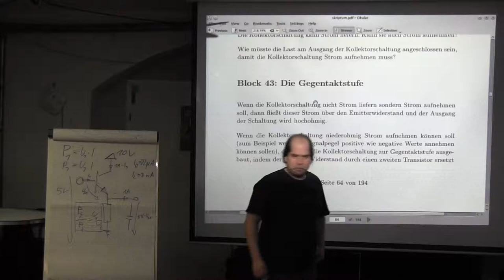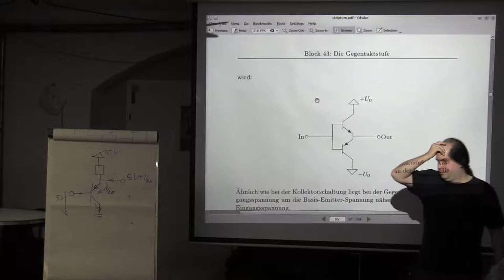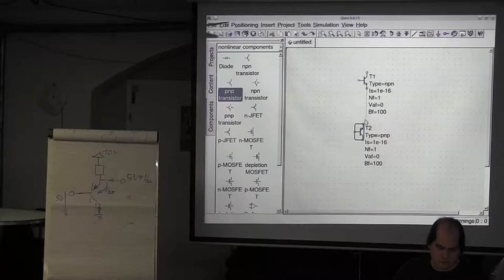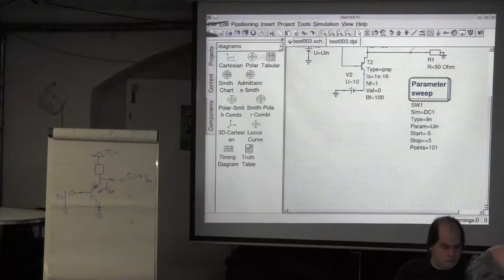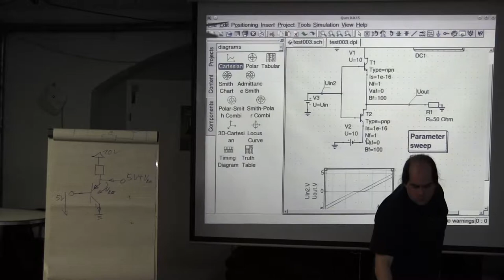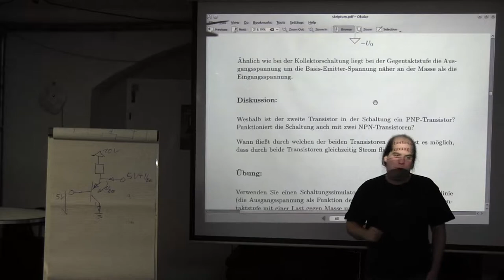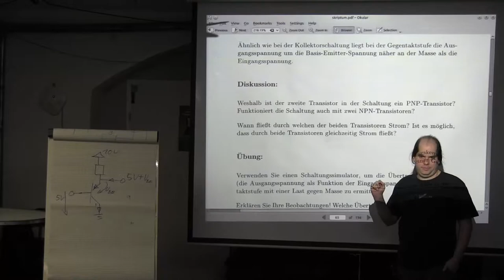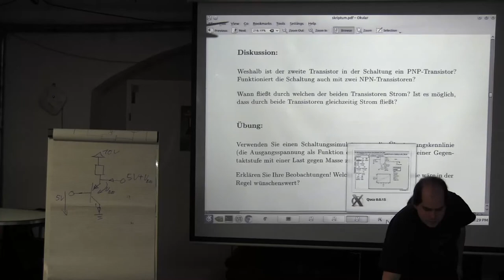Block 43: Die Gegentaktstufe